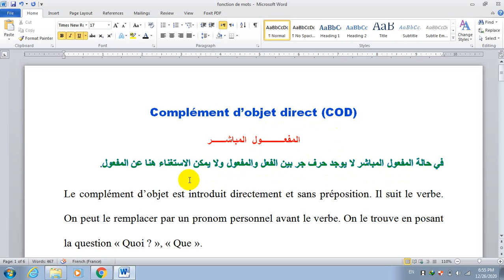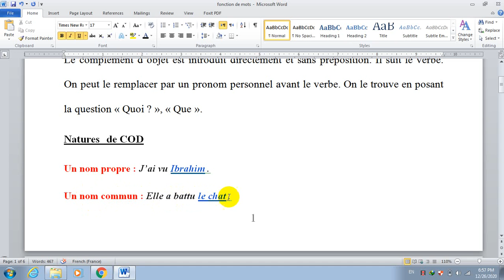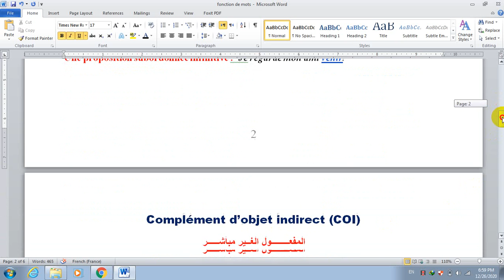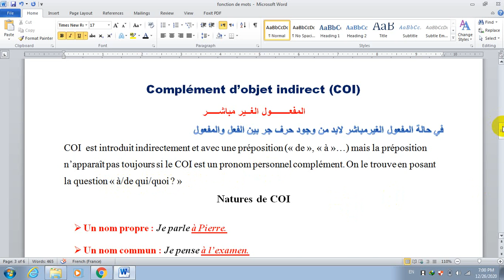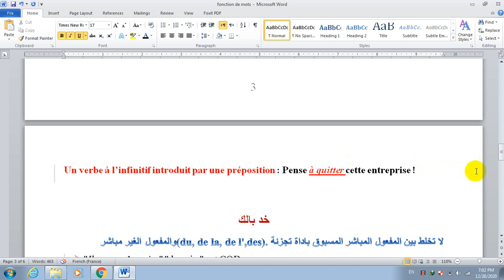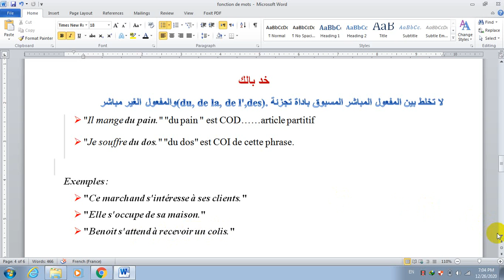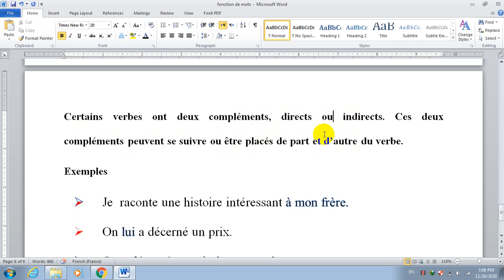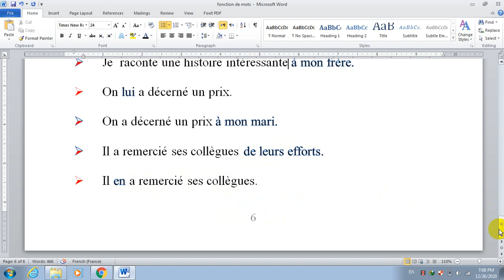fonctions de mots COD COI COS